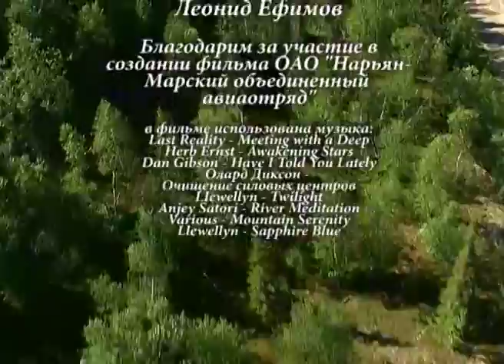7 чудес НАО: Сульские водопады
В 2012 году творческая группа Ненецкой ТРК побывала в красивейших и легендарных местах Ненецкого автономного округа: на реке Белая, в Каменном городе и каньоне Большие ворота, на Сульских водопадах. По итогам этих экспедиций было создано четыре фильма, каждый из которых рассказывает об одном из чудес природы Ненецкого округа.

Сула на финно-угорском диалекте означает «таежная». Река, действительно, окружена тайгой, которая пробралась далеко на север. Таежные растения подчинились законам тундры: отцветают и дают плоды за короткое северное лето. Такое впечатление, что берега-скалы защищают их от студеных ветров и мороза. Сула буквально пропилила свое русло в базальтах, известняке, конгломератах и песчанике. Там, где реку пересекает один из самых больших порогов — Сульский Падун и где в Сулу впадает река Щучья, появилось это чудо северной природы — Сульские водопады. Общая высота трех порогов, которые образуют водопад, всего 5 метров, но вместе они представляют собой грандиозное зрелище. И доступно оно лишь немногим. Сюда не ведут дороги, а добраться по реке можно только весной — по большой воды.

По ненецким поверьям и в воде, и в камне, и в каждом цветке, и в каждом дереве живут духи. Они не злые, но и не добрые. Они — ответ на твои мысли и поступки. Есть места на земле, где духи разговаривают между собой, но человек слышит только шум воды…